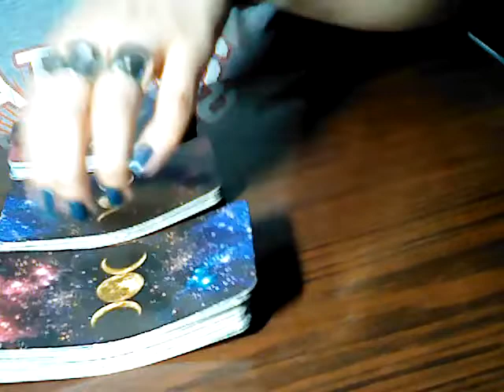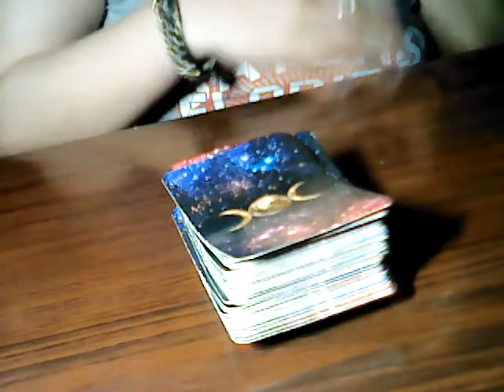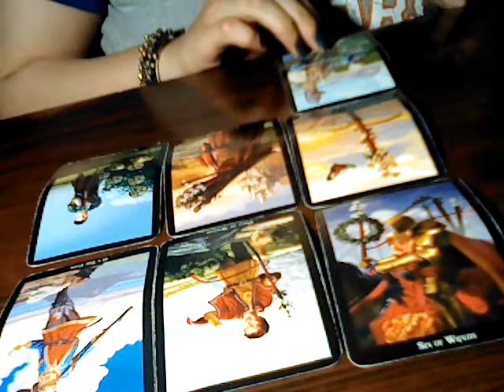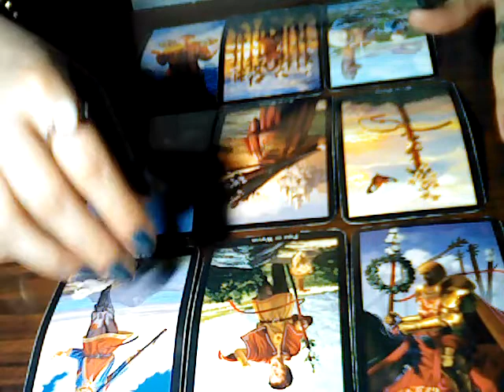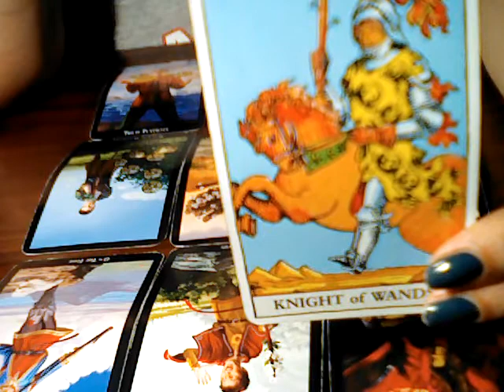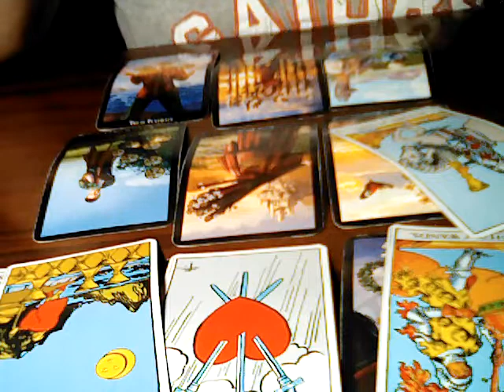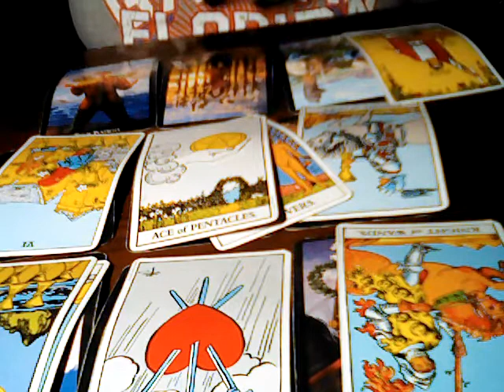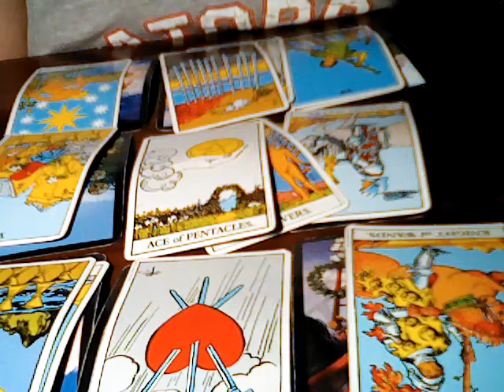Scorpio 15-31 May 2019: Game of Manifestations??? Don't let them Go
Personal readings are closed at the moment.